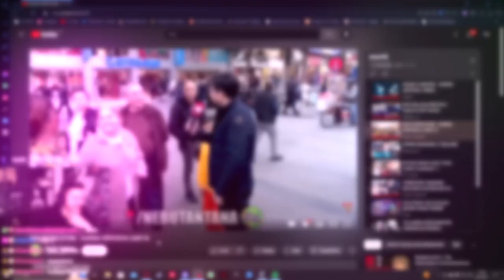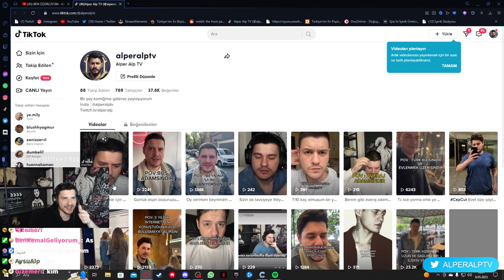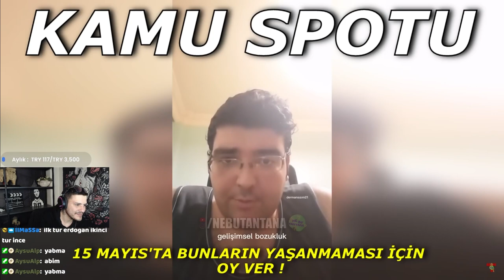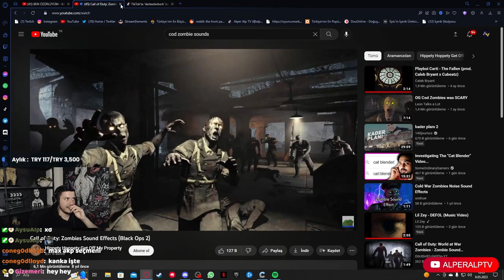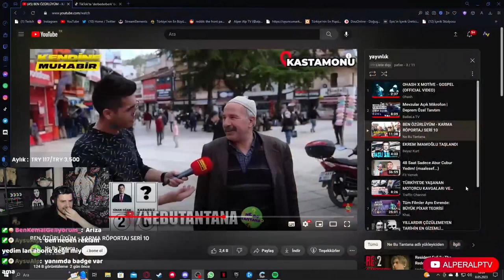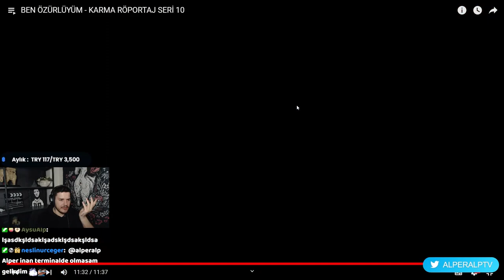Karma Röportaj Seri 10'a Tepki | AlperAlp (NeBuTantana)